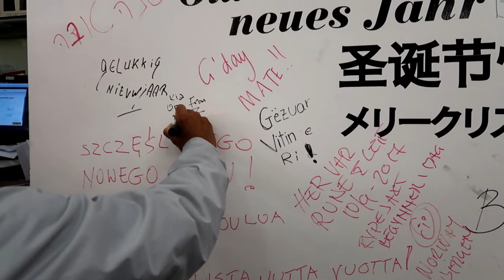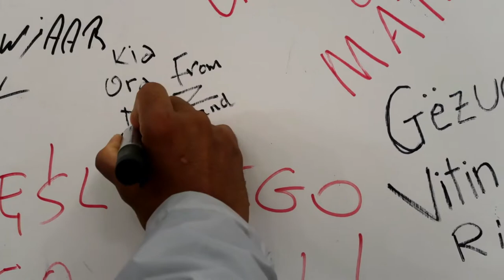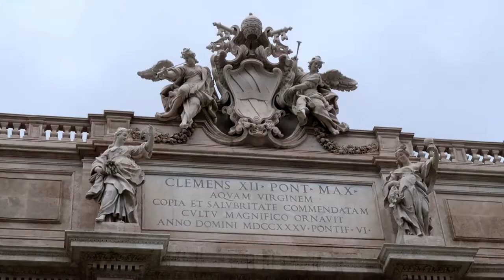Meeting the Roman Emperor's cat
1st January 2018

What a spectacular start to the year! Seeing the colossum, a black cat, the spanish steps, the gorgeous fountain. A perfect day in ROMA (minus the rain).